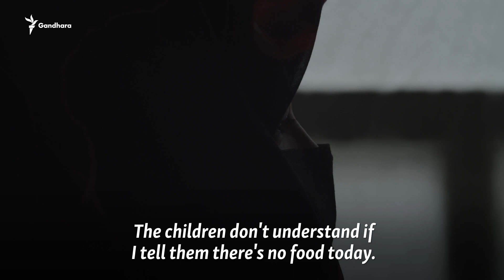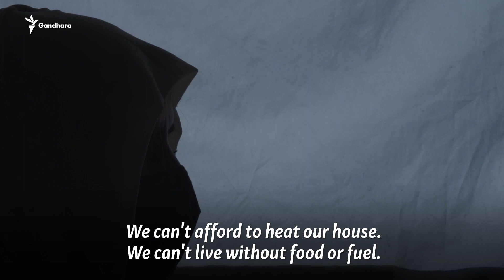Former Afghan Army Women Face Hunger And Poverty After Taliban's Return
Women who served as soldiers or civilian employees with the Afghan National Security Forces say they no longer have the money to feed their families after losing their jobs when the Taliban retook power in August 2021.